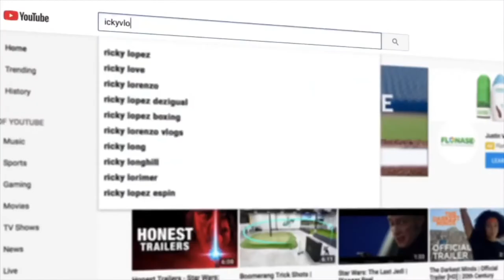HAPPY 18TH ALEX! MOOO!!!!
Intro done by Nikki - IG: @gxdly.aep